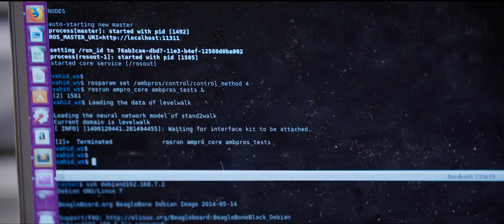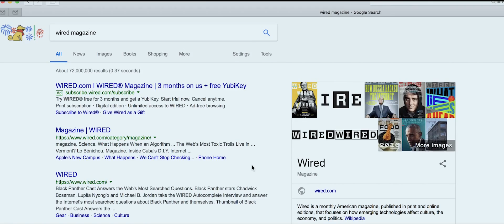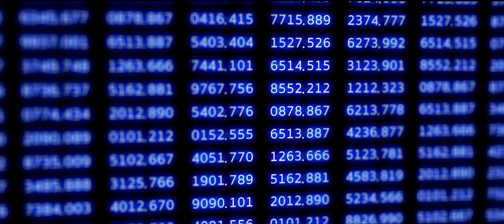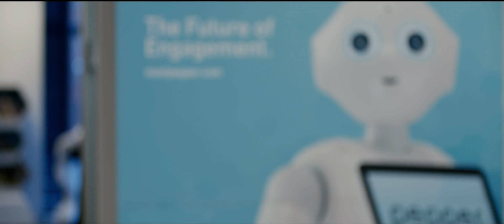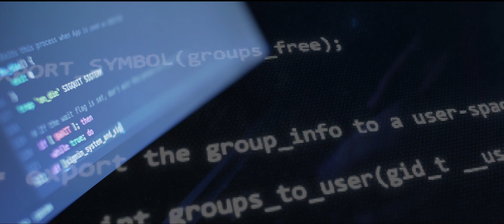Wired Brand Lab: How AI & Robotics Can Make Our Lives Better Sponsored by DXC Technology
Robots, personal assistants, and other AI-powered devices are quickly becoming a staple in homes and offices around the country.

In Part 2 of this series, WIRED Brand Lab will explore how AI and robotics are changing business models and augmenting our productivity as workers. Produced by WIRED Brand Lab for DXC Technology.

This is one of four episodes.

[Sponsored]